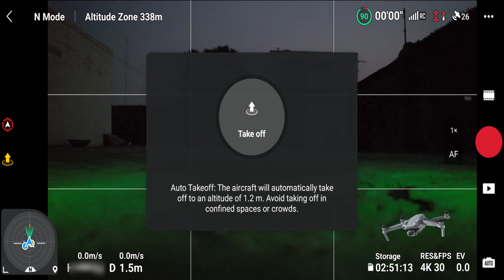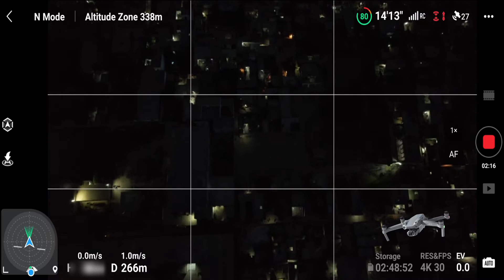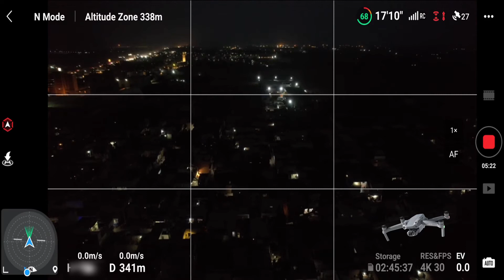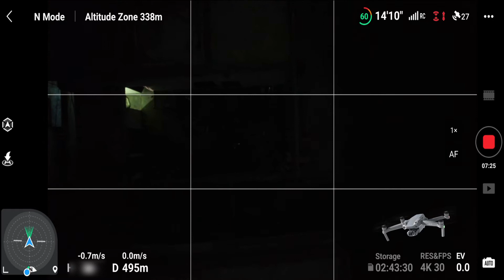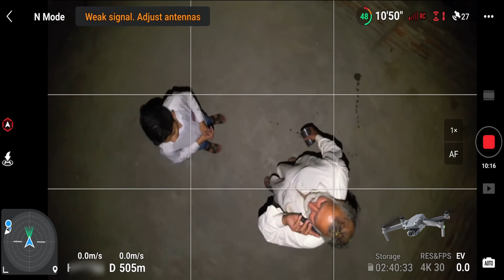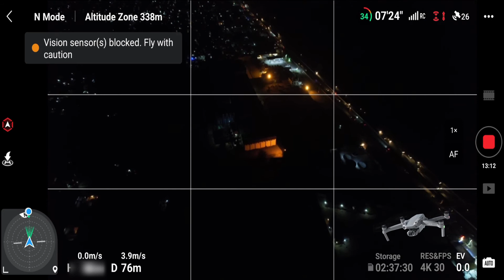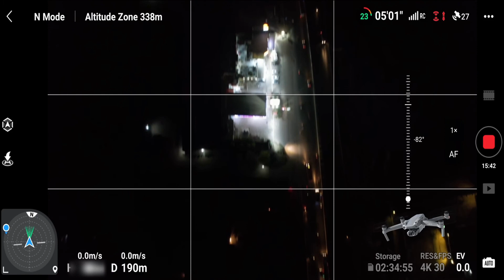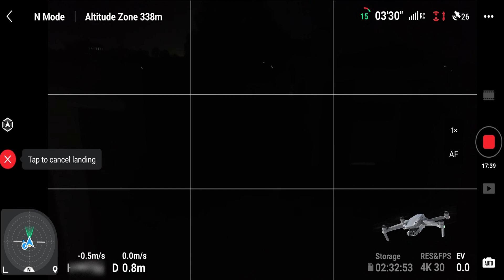DJi Air 2s Drone's Flight over Kala Shah Kaku Village of Punjab Pakistan at Night, Screen Recording